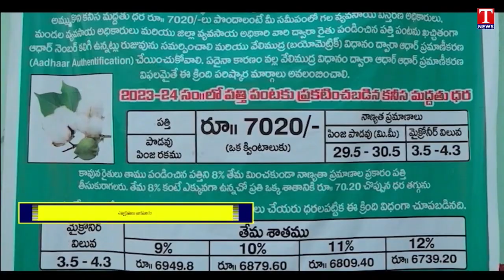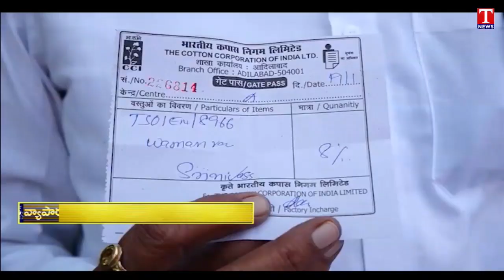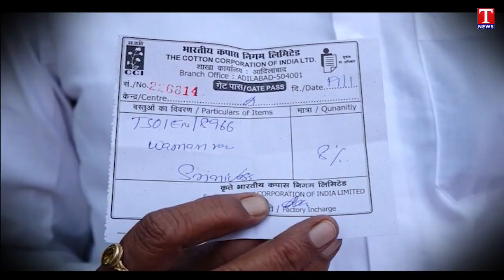Special Report : Cotton Farmers Facing Problems Brokerage In Cotton Purchase | T News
T News Live is a 24/7 Telugu News Channel now on YouTube. T News Telugu Telangana's first news channel. Watch Latest News & Breakings in Telugu. T News Telugu Delivers Breaking news, Live News Updates, Exclusive Political & Tollywood Actor's interviews, Political Debates Like Varthalu Vastavalu, Sports, Weather, Entertainment, Chenu Chelaka, Business Updates and Current affairs.